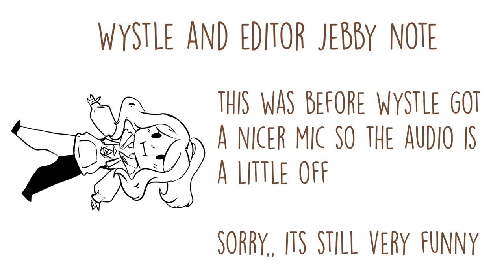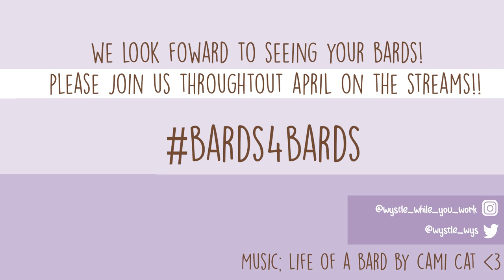Bards4Bards 2021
We're BACK BABY! Back and ready for more barding! We have one heck of a month prepared for you guys! All month long until the 24 hour livestream on May 1st!!

ALL PROCEEDS FROM THIS MONTH ARE IN SUPPORT OF THE ARTIST RELIEF TREE

-HOW TO SUBMIT TO THE BARDS4BARDS SHOWCASE-

Preferred Name:
Social Media Handle:
CHECK OUT THE AMAZING HUMANS WHO HAVE HELPED BARDS4BARDS RETURN!

Special thanks to these amazing muffins for all the work they have done behind the scenes to manage this clusterfluff!

Video Credits:
Intro - Animated by @JoCat